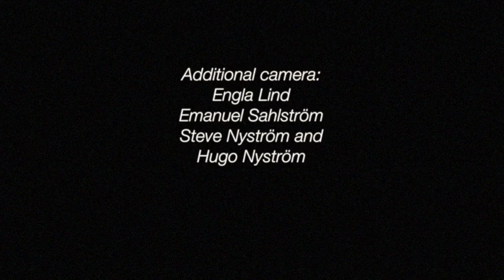Billy Momo - the dirt road to Seven Rivers Wild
Mini documentary about Billy Momo and the making of their third album Seven Rivers Wild.

Filmed by Billy Momo, Emanuel Sahlström, Steve Nyström and Hugo Nyström. Big thanks to Mats Axfors, Plan B.